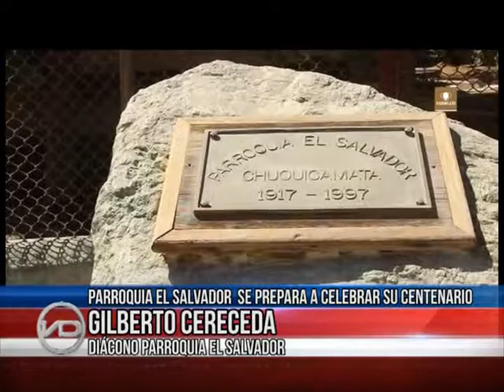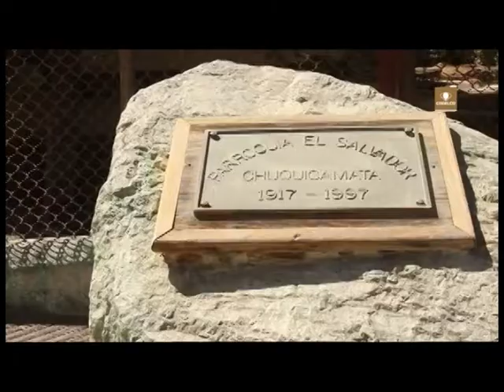23 may 2017 Parroquia El Salvador de Chuquicamata se prepara para celebrar sus 100 años